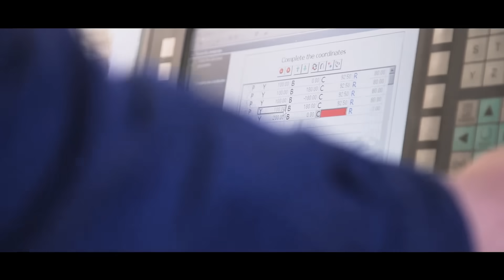CNC Rohrbiegen - Kovinc Metallbearbeitung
CNC-Rohrbiegen wird genutzt, um komplexe Formen von Metall- und Stahlrohren zu formen.

Im Unternehmen Kovinc nutzen wir die CA Linear Maschine von Crippa, um Rohre zu biegen. Die Maschine, welche vollständig CNC-gesteuert wird, zählt in diesem Bereich zu den modernsten Maschinen. Die Maschine sorgt für die Bildung komplexer Formen von runden, quadratischen, rechteckigen oder elliptischen Rohren mit extrem präziser mechanischer Bearbeitung.

- Maximaler Durchmesser des Edelstahlrohres – 60 x 3,2 mm
- Maximaler Durchmesser des Stahlrohrs – 60 x 2,5 mm
- Maximaler Biegeradius - 250 mm
- Nützliche Länge der Röhre - 5500 mm

Interessieren Sie sich für das Biegen der Rohre? Besuchen Sie unsere Webseite schauen Sie sich weitere Details an und kontaktieren Sie uns für ein Angebot.